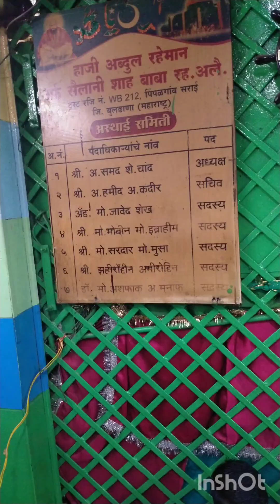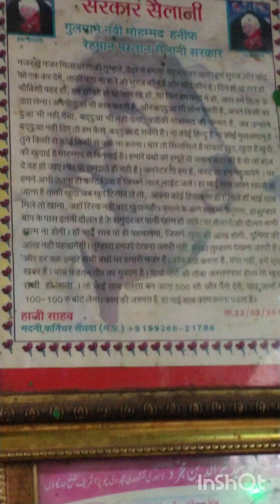Sailani baba Darbar live Video Mere Sailani baba ki shaan Dekhi ye